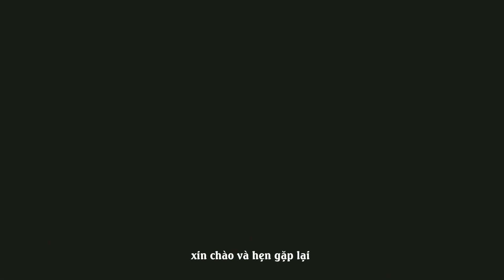CHƯƠNG TRÌNH TẶNG THƯỞNG XE VISION 2022 XANH TOÀN CẦU GROUP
CHƯƠNG TRÌNH TẶNG THƯỞNG XE VISION 2022 TỪ NGÀY 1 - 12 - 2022  ĐẾN 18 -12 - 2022 - XANH TOÀN CẦU GROUP
📩Theo nguồn tin mới nhất từ phóng viên thường trú tại số 90 Bạch Đằng, P.2, Q.Tân Bình, TP.HCM sáng nay.
⭐Chương trình tặng thưởng lớn nhất năm 2022 của Xanh Toàn Cầu Group  để các Chiến binh có thêm nhiều cơ hội để thể hiện bản thân của mình.
⭐Chỉ cần hoàn thiện 1 sản phẩm là bạn đã sở hữu cho riêng mình 1 em Vision đời mới nhất với số lượng “KHÔNG GIỚI HẠN”.
⭐Không những thế, các chiến binh xuất sắc còn được nhận những phần quà hấp dẫn từ Chủ tịch HĐQT và vinh danh trước toàn thế công ty.
➡️Còn chần chờ gì mà không chốt đơn để rinh về 1 em Vision phiên bản mới nhất ngay thôi nào.
XANH TOÀN CẦU GROUP – Ngôi nhà thứ hai của bạn
Trụ sở chính: 90 Bạch Đằng, P.2, Q.Tân Bình, Tp.HCM